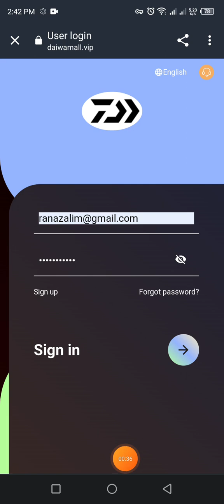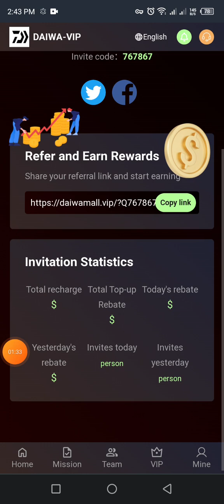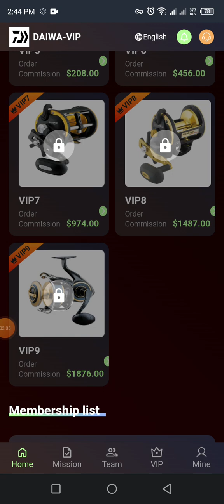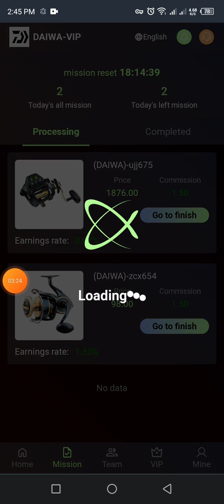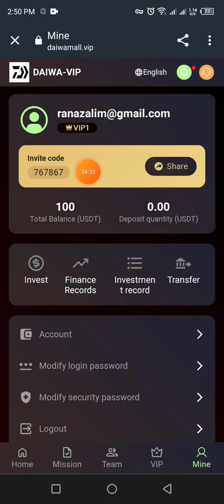new USDT earning website ll Daily earn 3 USD daily ll new earning website 2023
Welcome to:(DAIWA)-VIP
Invitation code:767867
1. Register to get 100 USDT, the minimum deposit is 9 USDT. 2.
2. Withdrawal fee is 0, withdraw at any time!
The usage period of each VIP level is 30 days. 4.
4. US Eastern Time: Refresh new tasks at 24:00, complete orders every day to receive rewards.
The more VIP members you invite, the more rewards you get. Invite friends to recharge a total of 100USDT, and then reward 5usdt
Telegram customer service.
VIP-1 invests 9USDT with a daily income of 3USDT!
VIP-2 invests 66USDT,with a daily income of 22USDT!
VIP-3 invests 186USDT with a daily income of 62USDT!
VIP-4 invests 588USDT, with a daily income of 196USDT!
VIP-5 invests 1248USDT with a daily income of 416USDT!
VIP-6 invests 2736USDT, with a daily income of 912USDT!
VIP-7 invests 5844USDT, with a daily income of 1948USDT!
VIP-8 invests 8922USDT, with a daily income of 2974USDT!
VIP-9 invests 11256USDT, with a daily income of 3752USDT!
When someone registers and tops up your invitation code.
The rebate percentages for each level are as follows.
Team A deposits 1000 USDT, gets 7% deposit, 70 USDT!
Team B deposits 1000 USDT and gets 3% of the deposit, 30 USDT!
Team C recharges 1000 USDT and gets 2% of the recharge, 20 USDT!
Only 1 of the 2 prizes can be selected as a prize
®®® Note: If you are eligible, please contact customer service within 24 hours to claim your prize. a billing cycle expires, it will be considered invalid and your team needs to recalculate and register within 24 hours.